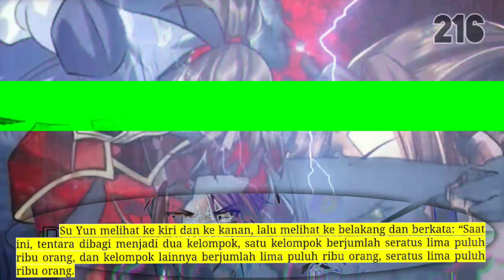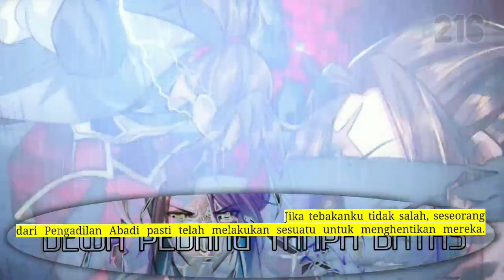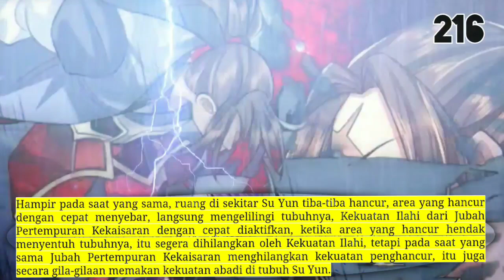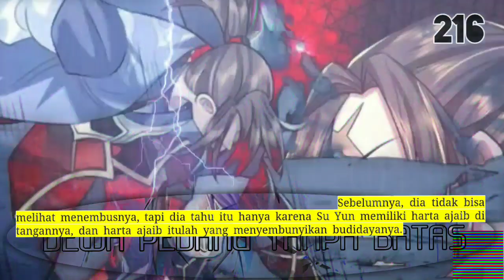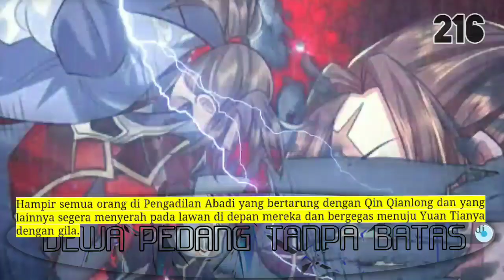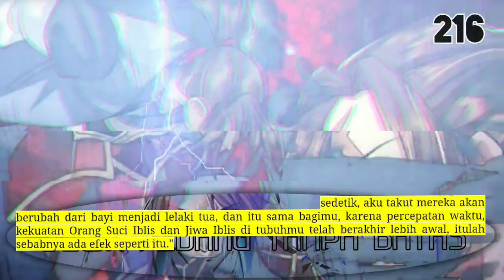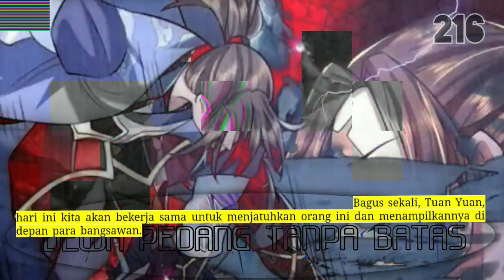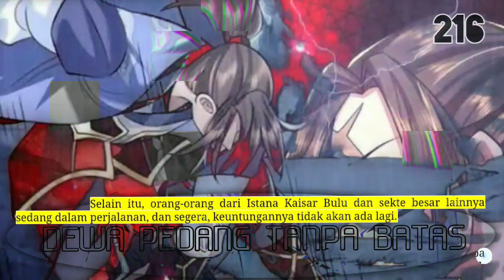Dewa Pedang Tanpa Batas season 216